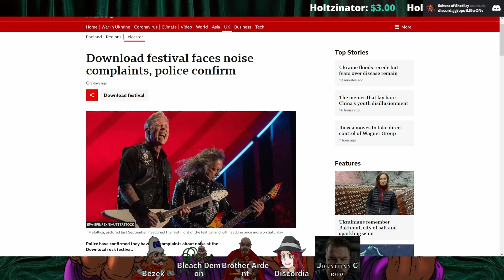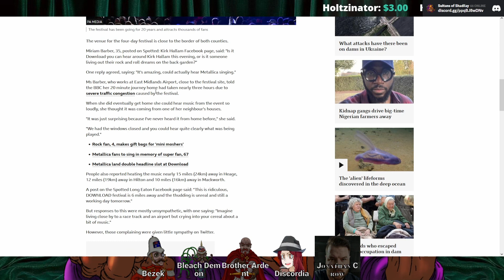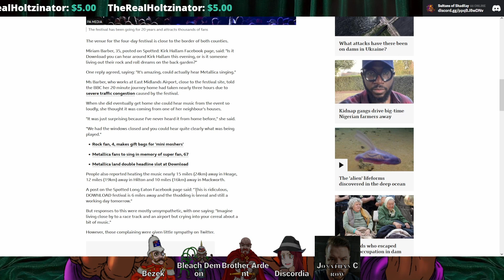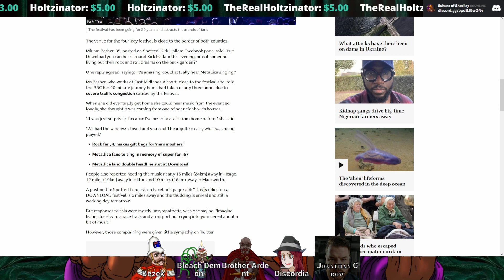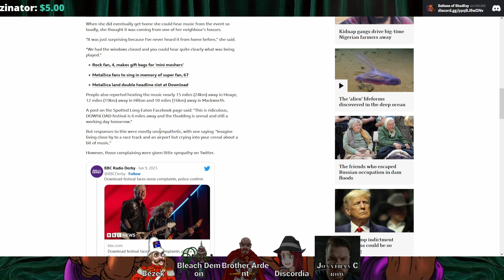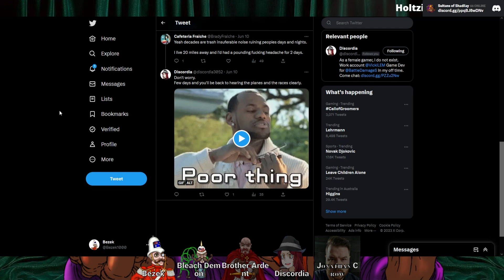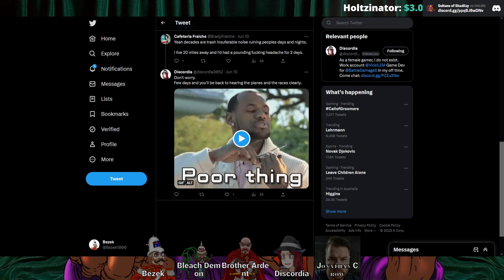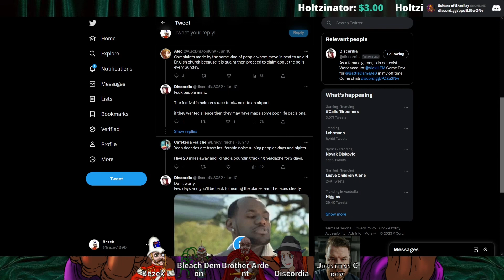Download Festival Faces Noise Complaints From Karens - Ep: 102.6